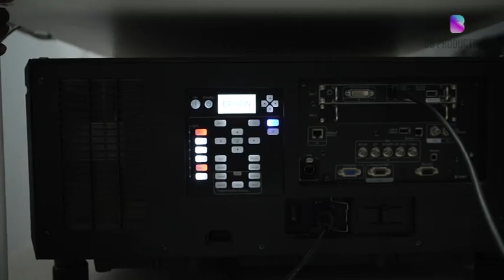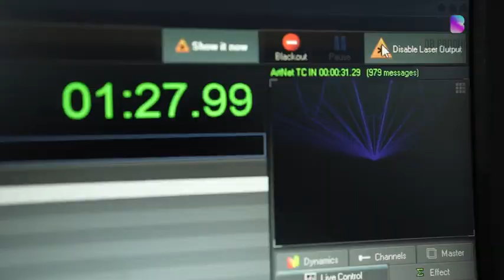Aqua Screen Multimedia Water Projection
Aqua Screen Multimedia Water Projection, Bangalore, India